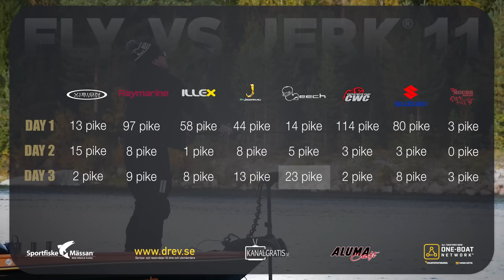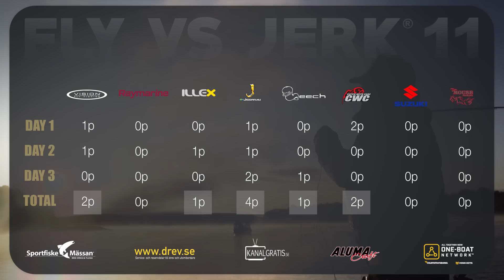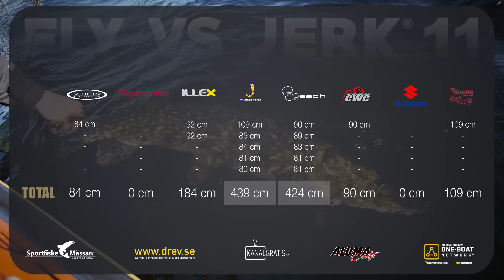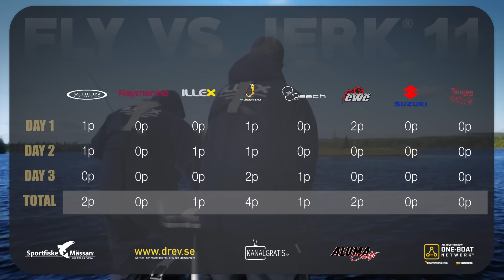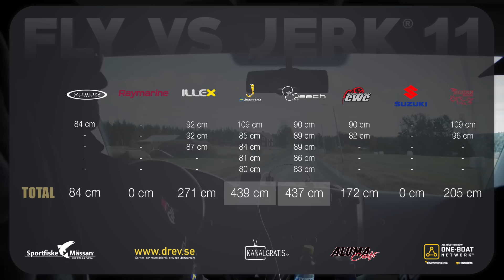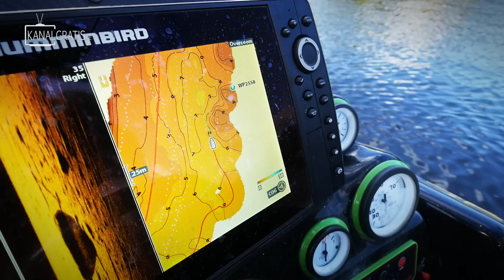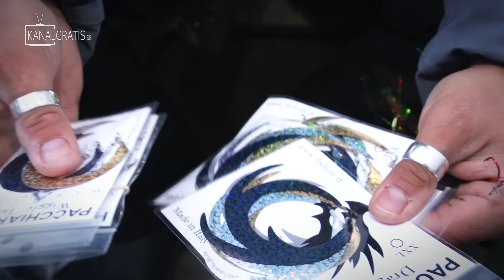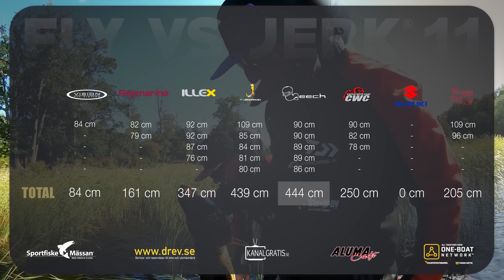FLY VS JERK 11 - Episode 8 - River Day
The original reality pike fishing competition, FLY VS JERK, is back with another crazy season. This year we have 8 teams fighting for the victory and they will do everything in their power to have a shot at being crowned the winners of FLY VS JERK 11. The 8 teams fighting this season are:

- CWC Fishing Team with Stefan Trumstedt & Pierre Monjarret
- Team Vision with Niklaus Bauer & Markus Tandefelt
- Team ILLEX/Gunki with Frédéric Jullian & Manuel Fyrestam
- Team Leech with Alexander Lexén & Markus Maliszewski
- Team Raymarine with Per Tjernström & Viktor Enblom
- Team Jiggar.nu with Björn Boström & Jacob Hanc
- Team Mouse with Tony Andersson & Andreas Andersson
- Team Silver/Suzuki with Berra Mårdh & Lars Litzell

This year there will be 9 episodes and they will be released every Friday at 19:00 CET.

Subtitles are available in German, French, Polish and Russian.

C'est parti!

/Kanalgratis